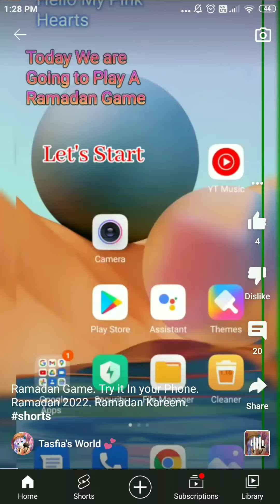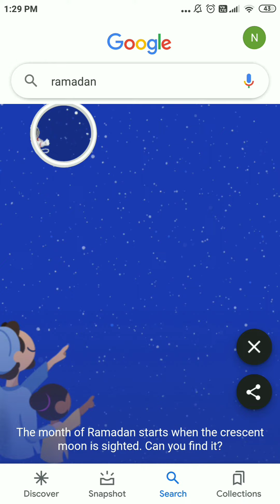Trying the Ramadan game!!! 🌙🌙🌙💜